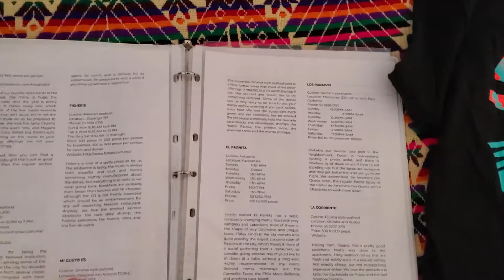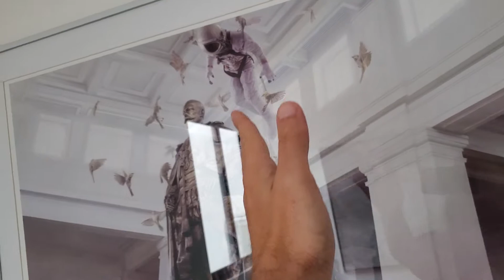Stunning Colonia Roma Apartment: Mexico City, Mexico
GREAT HOTEL REVIEWS [EP 95]